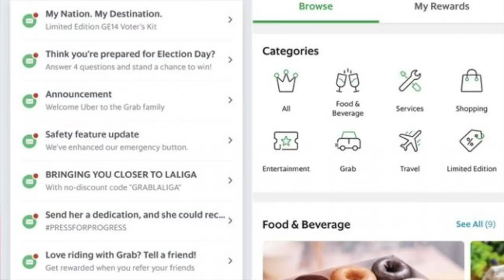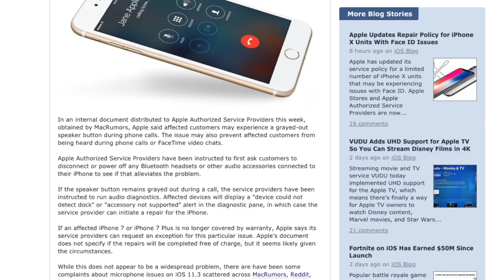Amanz24 - GrabFood Akan Datang, Nova 2i RM999, Quulo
Selepas pengambil alihan perniagaan Uber oleh Grab, kini pihak Grab telah menjenamakan semula perkhidmatan UberEats kepada GrabFood. Kini, aplikasi GrabFood telahpun hadir di Google Play Store dan juga Apple Store, namun ianya masih belum boleh digunakan oleh pengguna tempatan dan mungkin bakal dikemaskini dalam masa terdekat. Grab juga dilaporkan sedang menguji rekaan antaramuka baru untuk aplikasi mereka. Kemaskini ini menawarkan antaramuka yang lebih kemas dan bakal menawarkan sokongan cadangan destinasi kepada pengguna.

Selain Grab dan MyCar, satu perkhidmatan tempahan pengangkutan baru telah ditawarkan, dikenali sebagai Quulo. Perkhidmatan ini telah mula beroperasi di Lembah Klang dan menawarkan kemudahan bayaran secara tunai sahaja buat masa ini.

Namun harga langganan yang akan dikenakan masih belum diketahui.

Apple pula telah mengeluarkan memo dalaman mengenai isu yang dilaporkan oleh pengguna iPhone 7 dan 7 Plus. Hal ini berkaitan dengan masalah mikrofon yang pengguna hadapi selepas mengemaskini peranti mereka kepada iOS 11.3. Di dalam memo tersebut, proses menggantikan mikrofon yang rosak akan ditanggung oleh pihak Apple sepenuhnya.

Akhir sekali, Huawei Malaysia pula telah mengumumkan kemaskini harga jualan Nova 2i mereka. Peranti yang pada asalnya dijual pada harga RM1099 ini kini boleh dibeli pada harga RM999 sahaja.